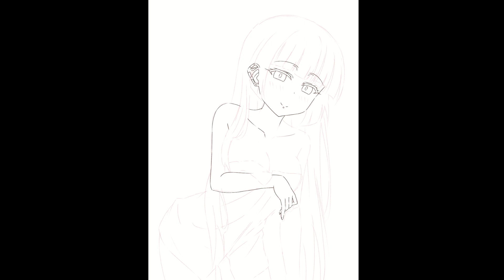【イラストメイキング】PAさん ー ぼっち・ざ・ろっく! / PA-san - Bocchi the Rock!